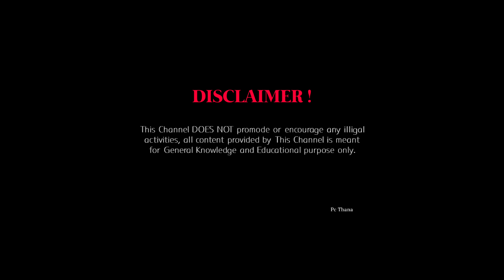Indira Gandhi thah a nih dan leh Operation Blue Star, Sikh hnam suat an nih dan chanchin.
This Channel DOES NOT promode or encourage any illigal activities, all content provided by This Channel is meant for General Knowledge and Educational purpose only.